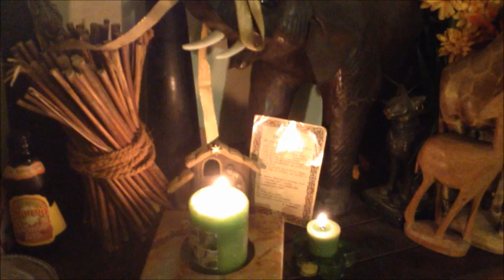2015 06 20 21 LITE A CANDLE AND PRAY TO GOD TO HELP THESE POOR DOGS AND IN A FEW DAYS CATS TOO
I AM SO MUCH IN PAIN ABOUT THIS, IT IS 3.11 AM AND JUST FINISHED WORKING ON A DOC BUT DID LITE SOME CANDLES AND HAVE BEEN PRAYING FOR THESE POOR ANIMALS AND ASKING GOD AND VIRGIN MARY TO HELP THEM FROM HEAVEN - TAKE THESE ISSUES TO AN INTL COURT LIKE THEY DO WITH HUMAN RIGHTS .. ANIMAL RIGHTS ARE EQUALLY IMPORTANT ...
Stop the 2015 Yulin Dog Eating Festival!